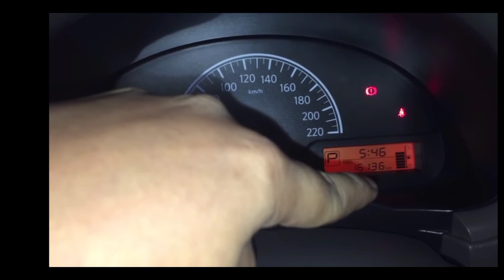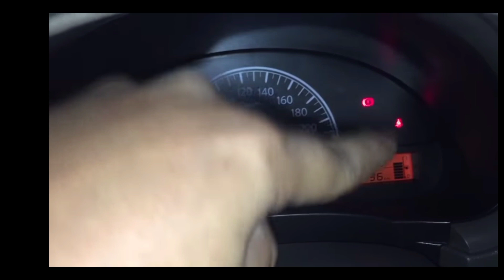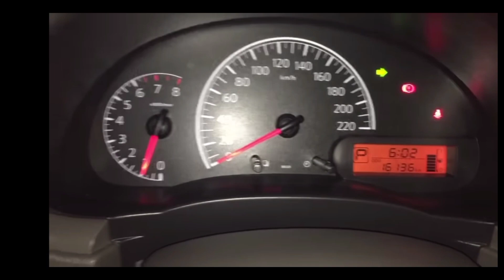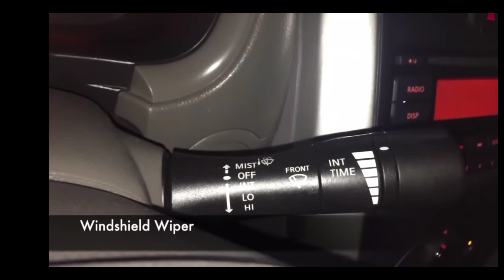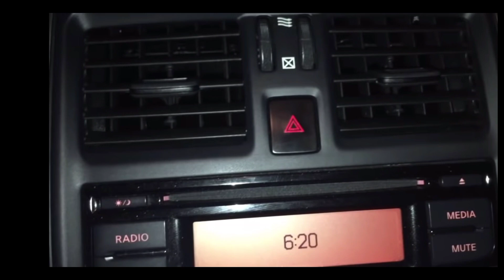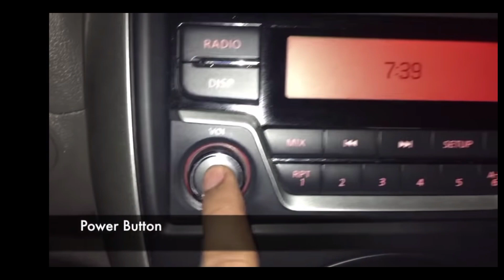My school Driving experience ||lenmars vlog ❤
lenmars vlog ❤